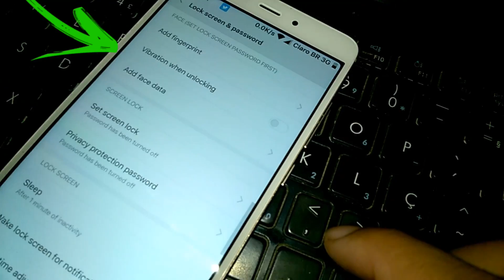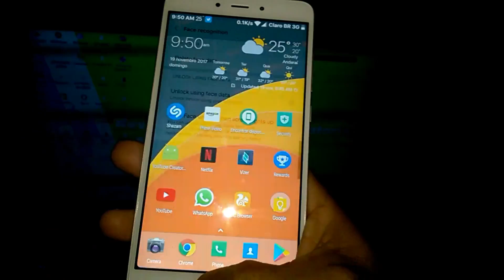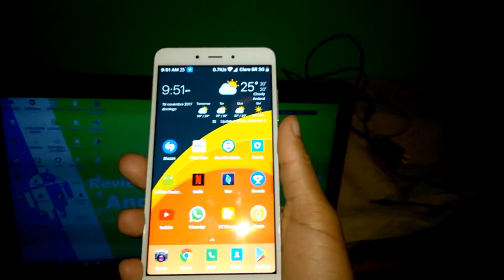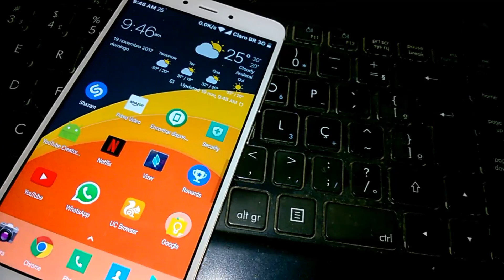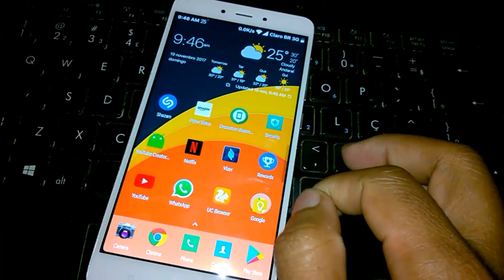Face ID - xiaomi redmi note 4 mtk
▬▬▬▬▬▬▬▬▬▬▬▬ஜ۩۞۩ஜ▬▬▬▬▬▬▬▬▬▬▬▬▬
▓▓▓▒▒▒░░░ LEIA A DESCRIÇÃO DO VÍDEO ░░░▒▒▒▓▓▓
▬▬▬▬▬▬▬▬▬▬▬ஜ۩۞۩ஜ▬▬▬▬▬▬▬▬▬▬▬▬▬▬
FACE ID - XIAOMI REDMI NOTE 4 MEDIATEK MT6797 HELIO X20 - PORTUGUÊS-BR
 CONFIGURAÇÃO SIMPLES PARA ATIVA FACE ID... EM SEU SMARTPHONE XIAOMI REDMI NOTE 4 MTK DESBLOQUEIA O SMARTPHONE COM O SEU ROSTO SUPER FÁCIL E SIMPLES

🔰MARCA: XIAOMI
🔰MODELO: REDMI NOTE 4
🔰PROCESSADOR: MEDIATEK MT6797 HELIO X20
🔰NÚCLEO: 10.  x2 2.1 ghz, x4 1.8 ghz, x4 1.4 ghz
🔰GPU: MALI-T880
🔰RAM: 3GB
🔰MEMORIA INTERNA: 64GB
🔰CARTÃO DE MEMORIA: 32GB
🔰BOOTLOADER: DESBLOQUEADO
🔰ANDROID: 6.0.1 (CUSTOM ROM)
🔰ROOT: SIM
★CANAIS PARCEIROS★

🆘Ajuda a traduzir este vídeo para Inglês

💲 Freedom! - ★YouTube Partnership

Site e rede social.